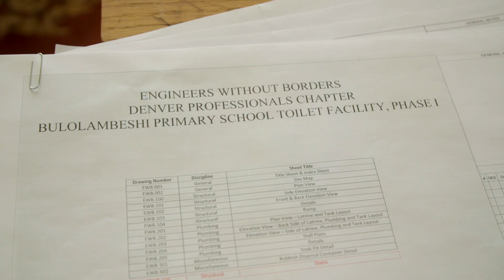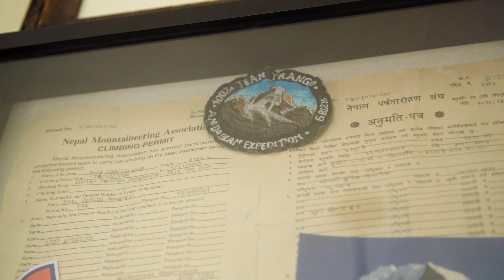Life at Oracle: Benjamin Mapes—Engineer and Humanitarian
Benjamin Mapes, Oracle compliance engineer, applies his skill sets both in the office and through volunteer work helping communities around the world on projects that relate to basic human needs, like water, sanitation, and building structures.